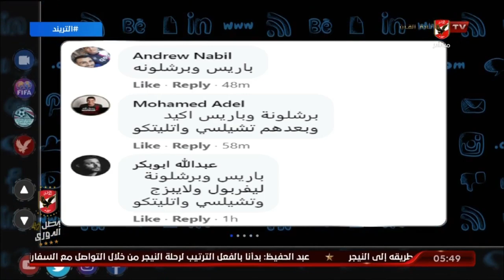أمير هشام يستعرض مشاركات الجمهور في حلقة الليلة